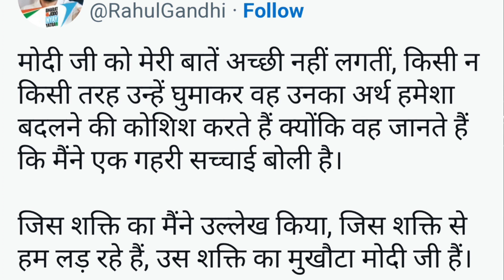Rahul Gandhi's "Fighting Shakti" Remark: Controversy & Clarification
In a shocking turn of events, Congress leader Rahul Gandhi found himself embroiled in a political firestorm after his controversial remarks about "fighting against Shakti" during the conclusion of the Bharat Jodo Nyay Yatra rally on March 17th. His statement ignited a heated debate, with the BJP accusing him of fanning anti-Hindu sentiments and misogyny.

Rahul Gandhi's initial remark, where he stated that he is fighting against "Shakti," despite admitting that the term finds mention in Hinduism, sent shockwaves through the political landscape. The BJP wasted no time in condemning the statement, charging the Gandhi scion with disrespecting a fundamental concept in Hindu philosophy and theology.

The controversy escalated when Prime Minister Narendra Modi himself weighed in, berating Rahul Gandhi for his "fight against Shakti" remark. PM Modi asserted his willingness to sacrifice his life in the service of Nari Shakti (the divine feminine power). He further emphasized that the upcoming Lok Sabha election would be a showdown between those who seek to destroy Shakti and those who seek blessings from Shakti, setting the stage for a heated political battle.

Faced with mounting criticism and backlash, Rahul Gandhi took to social media in an attempt to clarify his remarks and do damage control. In a post on X (formerly Twitter), he tried to give his controversial statement a non-Hinduism-centric spin by redefining "Shakti" itself.

According to Rahul Gandhi's post, PM Modi is the mascot of the "Shakti" that he is fighting against. He alleged that PM Modi does not like his words and always tries to change their meaning by twisting them. Linking his anti-Modi tropes with his definition of "Shakti," the Congress leader claimed that it is the "Shakti" that has captured India's voice, institutions, media, industry, and the entire constitutional structure.

Rahul Gandhi further alleged that this "Shakti" allows PM Modi to waive off loans worth thousands of crores from Indian banks while farmers commit suicide unable to repay small loans. He also accused this "Shakti" of giving India's ports and airports while imposing the Agnipath scheme on the country's youth, breaking their courage.

In a diabolical stance, after describing PM Modi as the mascot (leader) of Shakti, the post goes on to refer to PM Modi as the "slave of the same Shakti." Rahul Gandhi alleged that PM Modi, as a slave of this "Shakti," imposes GST on the poor without controlling inflation and auctions the country's property to increase that "Shakti."

Rahul Gandhi concluded by stating that he recognizes this "Shakti" as the "Shakti of unrighteousness, corruption, and falsehood," which is why PM Modi and his "machinery of lies" get upset and enraged whenever he raises his voice against it.

However, it is crucial to note that even before PM Modi addressed the issue, several netizens expressed shock at Rahul Gandhi's bizarre interpretation of Shakti and accused him of being a Hinduphobic and misogynistic politician.

Shakti is deeply ingrained in Hindu theology, philosophy, and mythology as the divine feminine energy present in all beings. In Hinduism, there is no concept of fighting against Shakti; instead, Shakti is what helps fight against evil. The concept of Shakti is closely tied to the 10 Mahavidyas, who are manifestations of the Goddess Shakti herself.

Rahul Gandhi's attempt to redefine Shakti and link it to his anti-Modi rhetoric has drawn widespread criticism, with many accusing him of disrespecting and distorting a fundamental concept in Hinduism for political gain.

Join the discussion and share your thoughts on Rahul Gandhi's remarks and the ensuing political fallout.